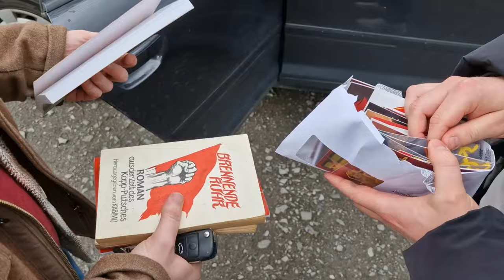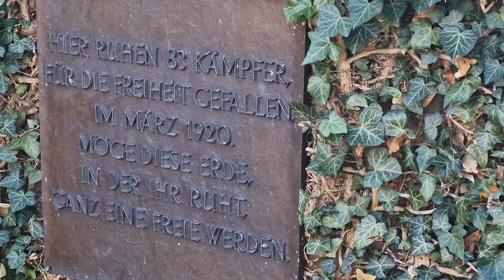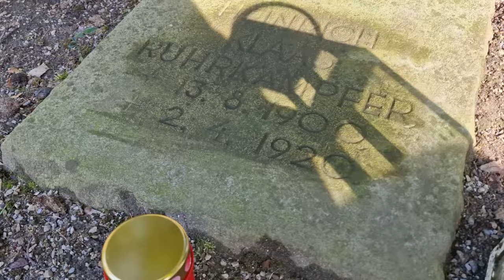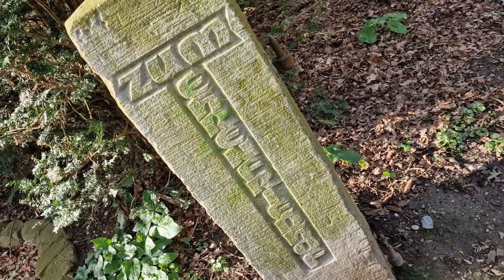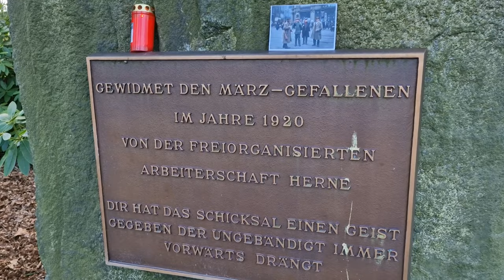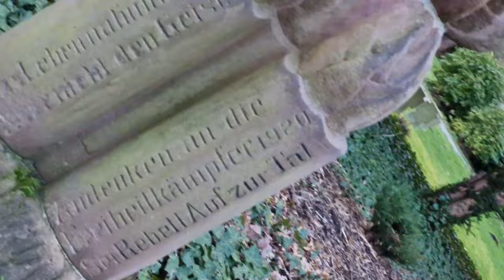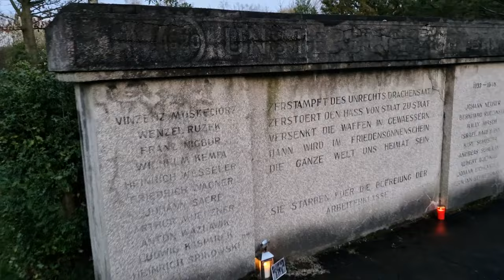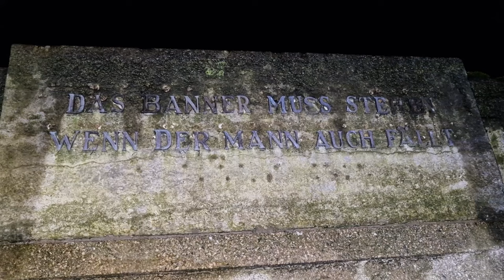Reise durchs Ruhrgebiet zur Märzrevolution 1920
Unser lokaler Genosse Rönni hat uns eingeladen auf eine Reise durch das Ruhrgebiet, zu den verbliebenen Gedenkorten unserer Vorkämpfer der Märzrevolution 1920.

Begleitet uns zu den acht Stationen unserer Reise durch die Region.

Hier die Standorte in der entsprechenden Reihenfolge:

2. Hamm, Ehrenmal und Massengrab, Friedhof, Pelkum
6. Bochum, städtischer Friedhof Werne

Spenden & Merch

⁠Unterstützt Übertage!